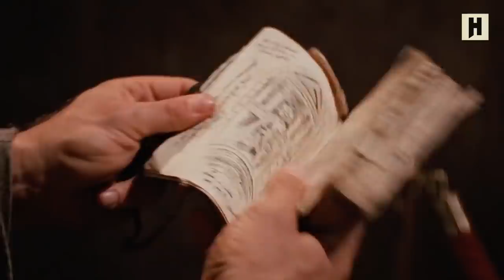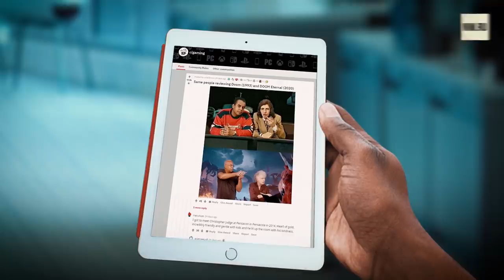ОТ ВИНТА! Индиана Джонс, Battlefield 6, лучшие игры февраля и марта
Легендарные ведущие программы "От винта!" Борис Репетур и Антон Зайцев продолжают рассказывать о лучших играх. Сегодня Бонус и Гамовер отправятся на поиски древних сокровищ, проинспектируют клинику по воскрешению игр, обсудят свое появление на реддите и побывают в мире кошмаров